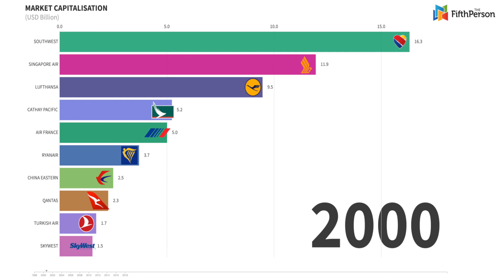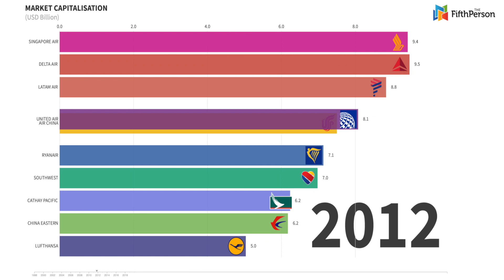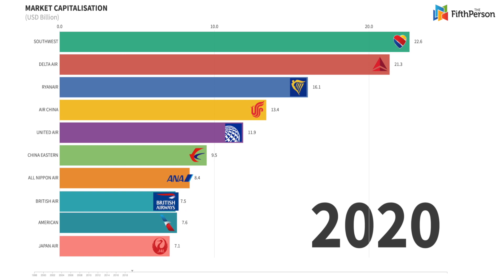Top 10 Most Valuable Airlines In The World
TOP 10 Most Valuable Airlines In The World | The airline industry has always been a competitive one. From world-class services to premium in-flight entertainment. From luxury travel to budget. From international flights to domestic travel.

In this video, we go through the top 10 largest airline companies by market cap over the last 20 years using data visualization.